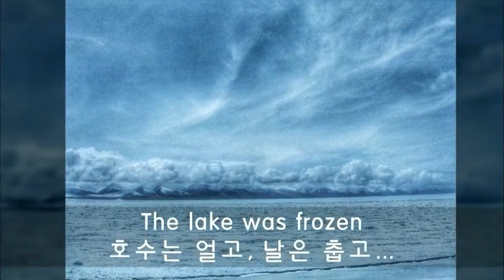All about Tibet Lhasa(티베트 라싸) 3 : Ganden Monastery (간덴 사원) & Namtso(남쵸호수)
Ganden Monastery  is one of the "great three" Gelug( Yellow Hat) university monasteries of Tibet. and Namtso(Heavenly Lake)